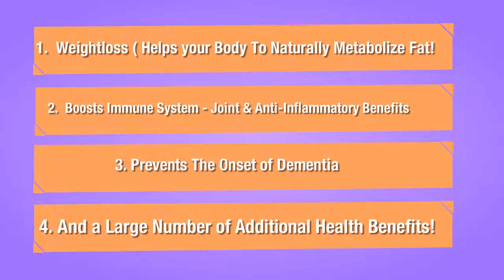Astaxanthin Wrinkle Reduction & Anti-Aging Skincare benefits & Reviews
Astaxanthin & Wrinkle Reduction
Cosmetic benefits of astaxanthin on humans subjects.
Astaxanthin
Astaxanthin Benefits
Astaxanthin Reviews
Wrinkles
Wrinkle Reduction
Skin
Skincare
Skin Elasticity
Anti-Aging
Skin Cancer